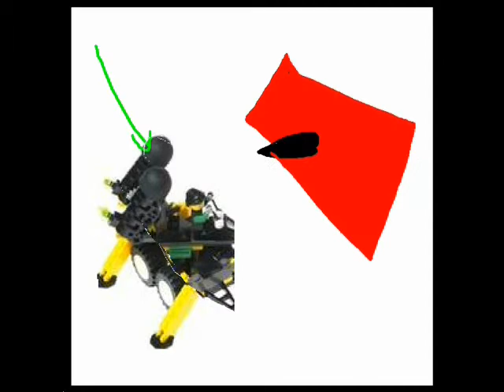Alpha Team - Mission 1 - Part 1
This is by far my best stop motion up-to-date.

I wanted to make a stop motion with my favorite LEGO series (alpha team) but i didnt want to use the story line LEGO created so i wrote my own. I think it turned out really well

At 4898 pictures, it is also my longest stop motion :P

Thanks again to Felicia and Kara for voicing Radia and Cam, respectively.